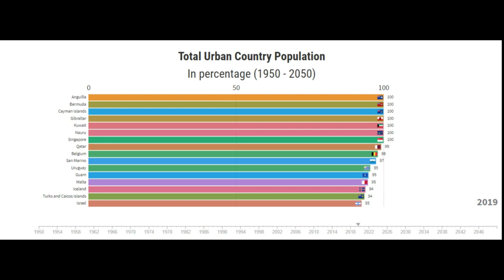Urban Population History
This video shows Urban countries population from 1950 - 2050.
It give a brief history of the world population since 1950s. china is the most populated country since the beginning of human civilization and india is the second populated country in the list.